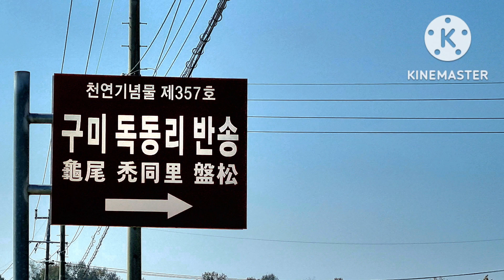구미 독동리 반송2022.11.02.